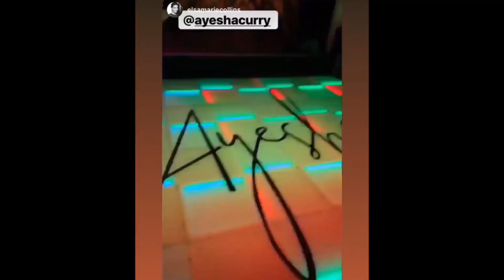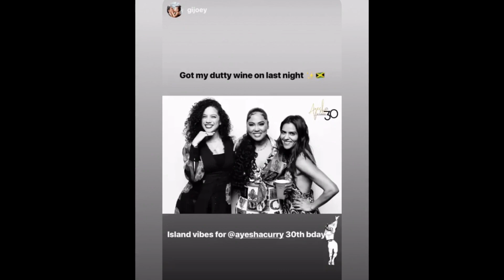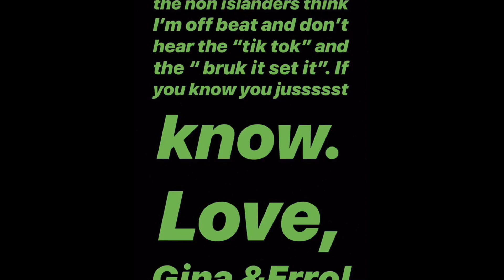Ayesha Curry Birthday is 🔥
LOOKS LIKE A $1 STORE CHALLENGE TO ME "AYESHA CURYY $1 STORE ISLAND FIESTA BIRTHDAY CHALLENGE HERE I COME!! LOL